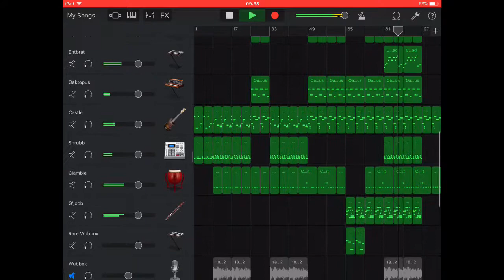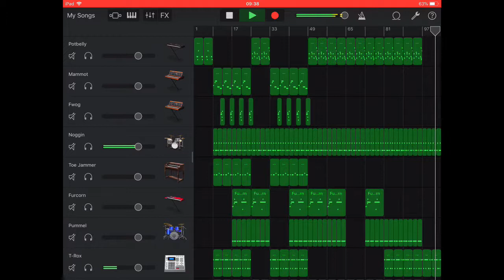My Singing Monsters Plant Island Cover